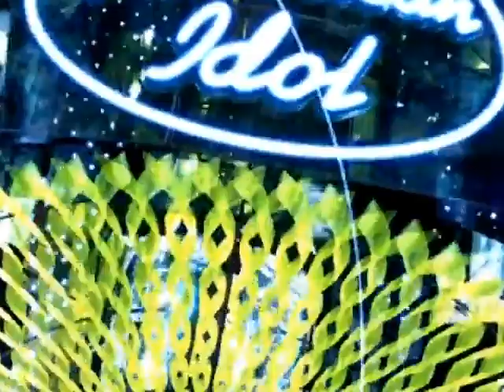Cocteau Twins American Idol Audition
It's a no from me dawg

Follow @SmelfordDip on twitter and insta